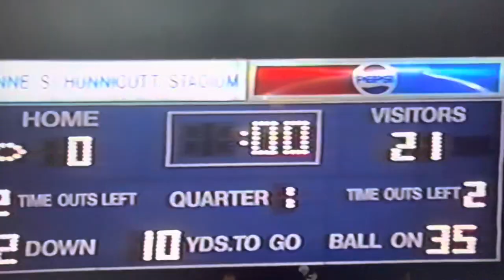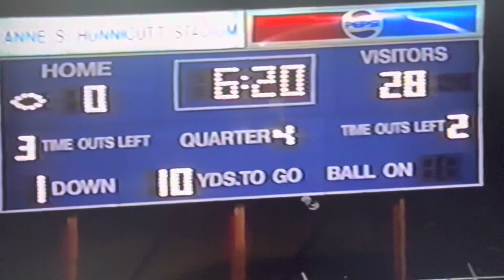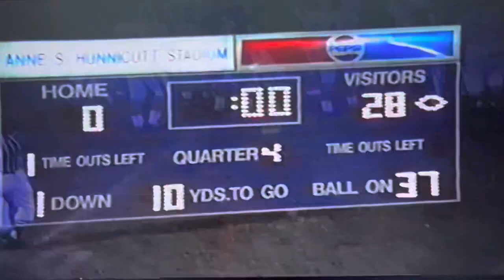1991 Princeton Tigers vs #12 Bluefield Beavers at Hunnicutt Stadium - 63rd Meeting - Game 8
Score
Bluefield Beavers (White) 28

Game film credit:
Coach Ted Spadaro (May 2023)

Princeton, WV